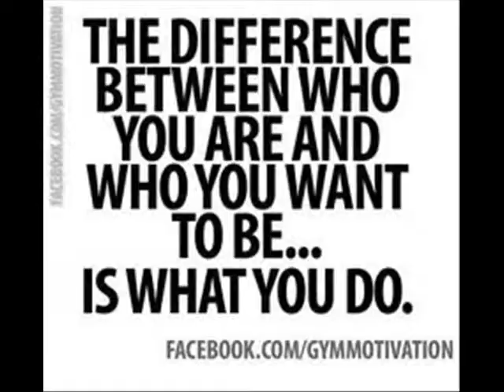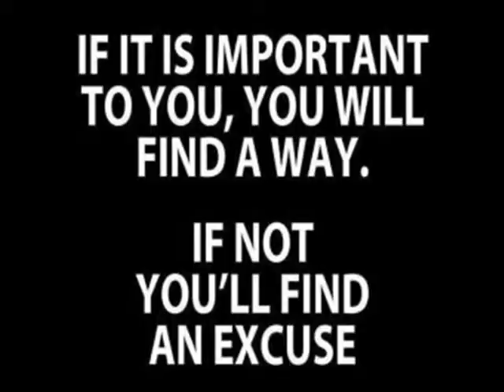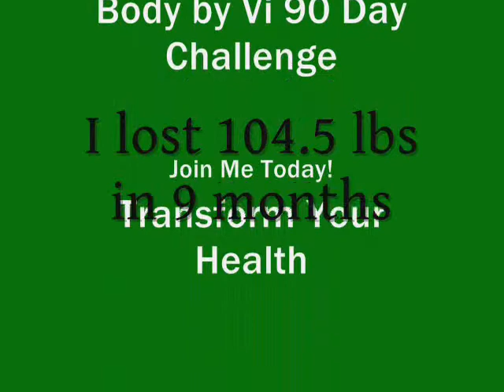Become a ViSalus Promoter.wmv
Life, Health, Prosperity - Become a Body by Vi Promoter Today and help others achieve their goals.